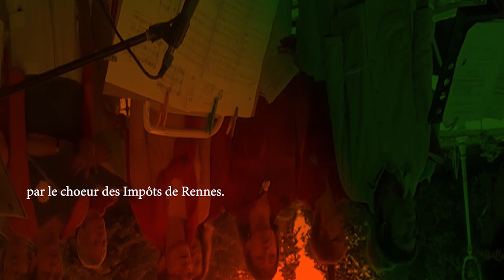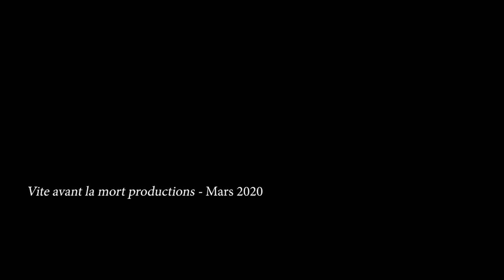Bretagne, terre de légende et de mystère. 4 : le chant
quatrième volet de la série pédagogique de C. de Trogoff & L.L. de Mars consacrée à leur terre natale.